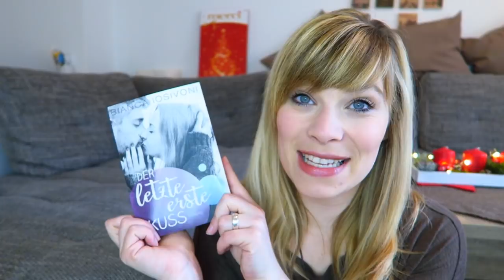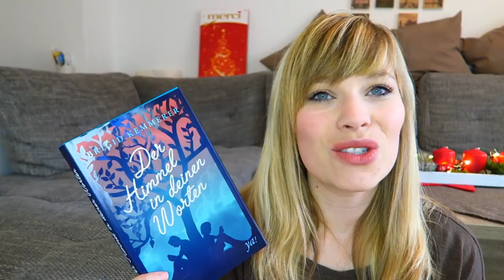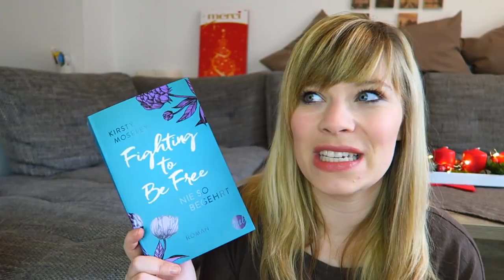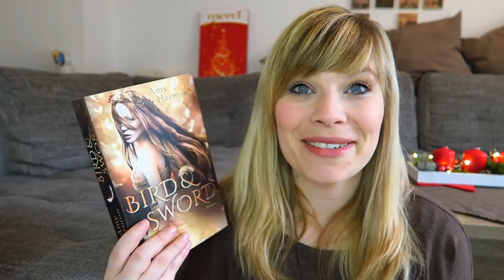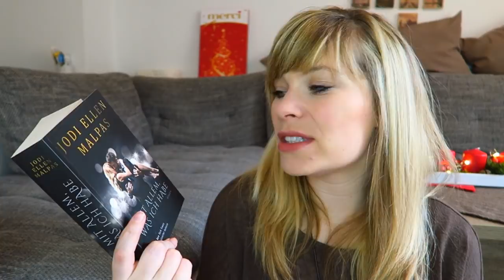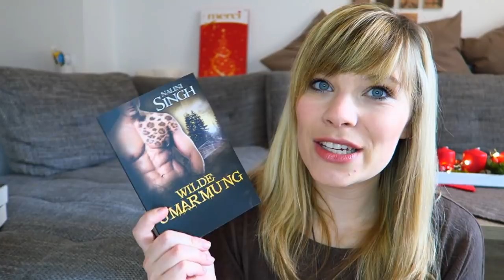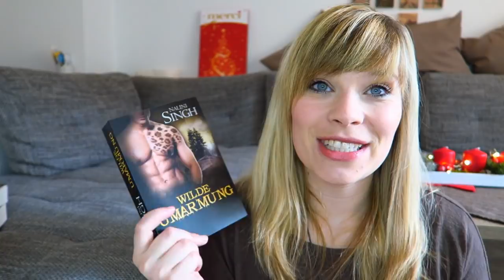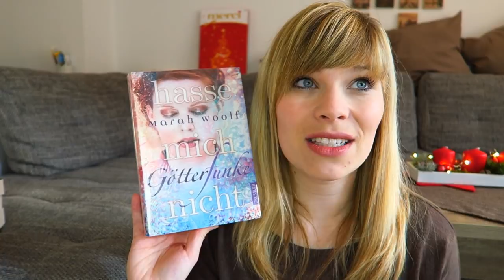Neuzugänge November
Die Bücher:

Deadly Ever After - Jennifer L. Armentrout:

Bird & Sword - Amy Harmon

Der letzte erste Kuss - Bianca Iosivoni

Fighting to Be Free - Nie so begehrt - Kirsty Moseley

Der Himmel in deinen Worten - Brigid Kemmerer

Mit allem was ich habe - Jodi Ellen Malpas

Das göttliche Mädchen - Aimee Carter

Wilde Umarmung - Nalini Singh

Götterfunke - Hasse mich nicht - Marah Woolf

Berühre.Mich.Nicht. - Laura Kneidl

Ein Gratis Hörbuch von Audible: